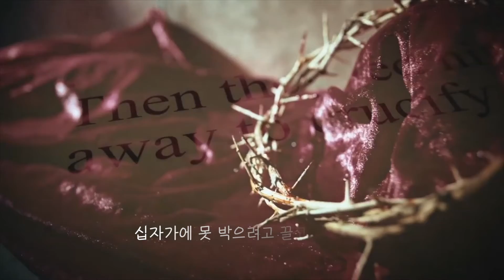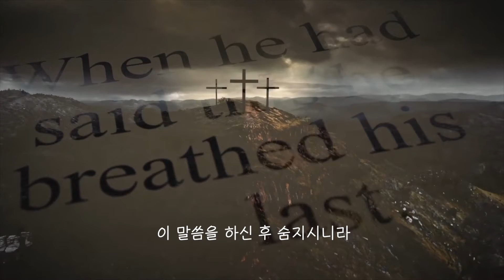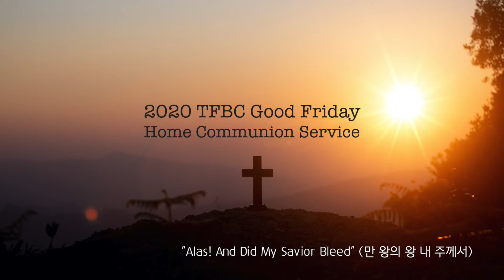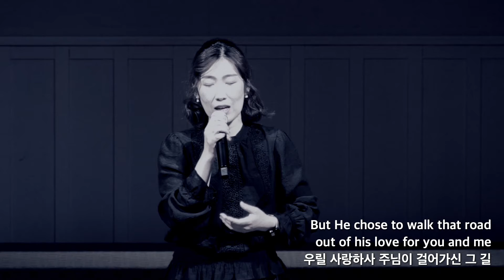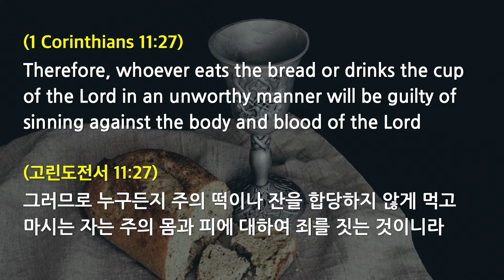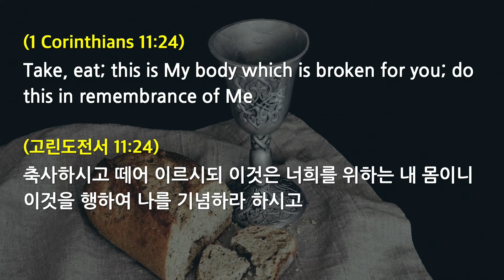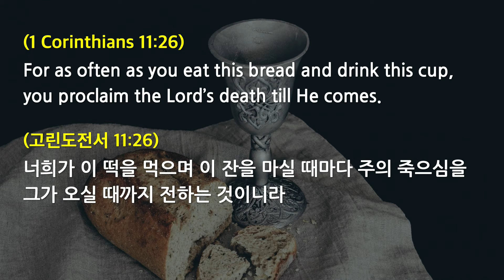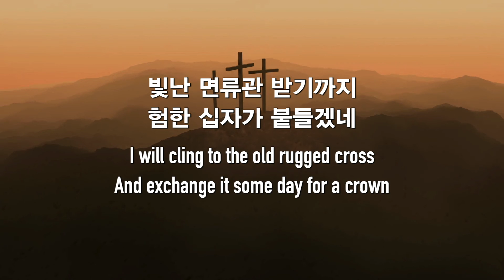2020 Good Friday Home Communion Service